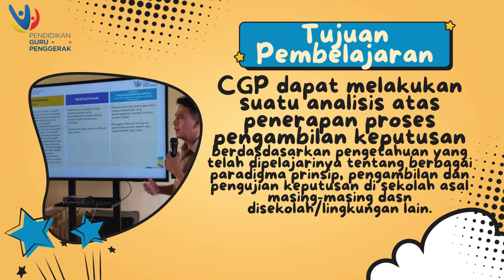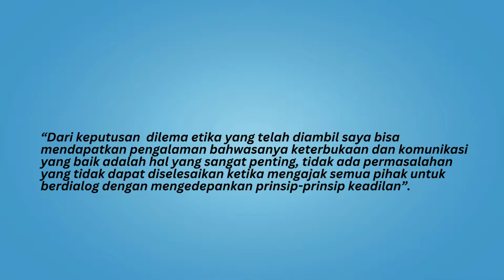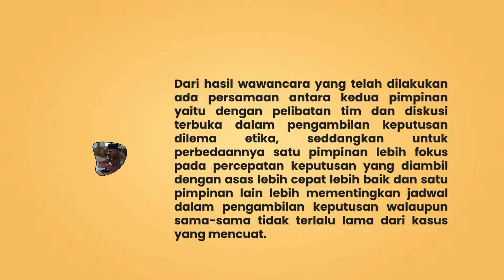DEMONSTRASI KONTEKSTUAL MODUL 3.1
demo 3.1